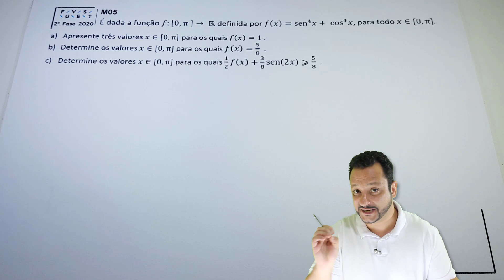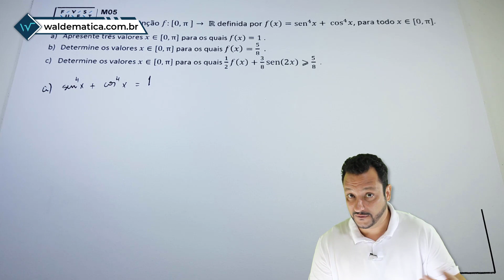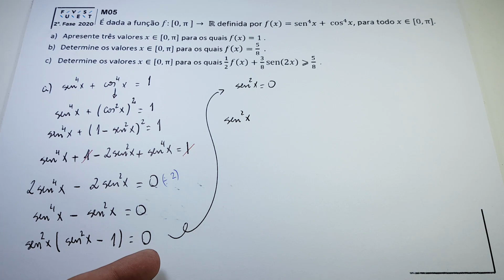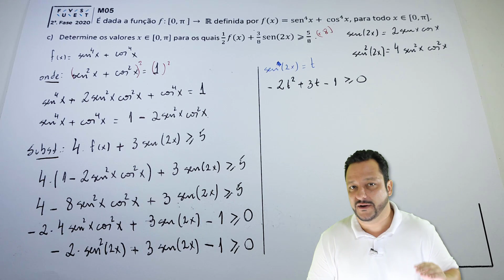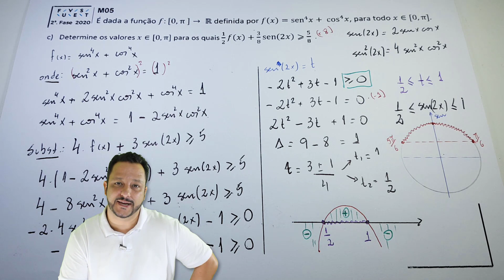FUVEST 2020 (2ªF-M05) | Equações e Inequação Trigonométricas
Resolução de uma questão da segunda fase da Fuvest, prova realizada em 6 de Janeiro de 2020, questão envolvendo Trigonometria, mais precisamente nos itens A e B equações trigonométricas e uma inequação no item C.

Enunciado

É dada a função f: [o, π] → IR definida por f(x) = sen^4(x) + cos^4(x), para todo x ∈ [0, π].
a) Apresente três valores x ∈ [0, π] para os quais f(x) = 1 .
b) Determine os valores x ∈ [0, π] para os quais f(x) = 5/8.
c) Determine os valores x ∈ [0, π] para os quais 1/2 f(x) + 3/8 sen(2x) maior ou igual a 5/8.